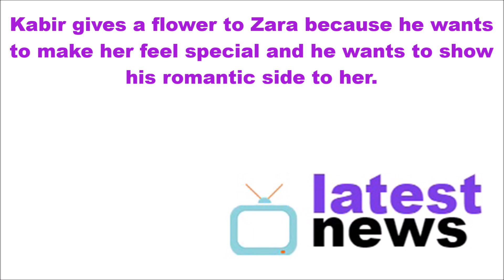Kabir-Zara's cute FLOWER romance || Ishq Subhan Allah